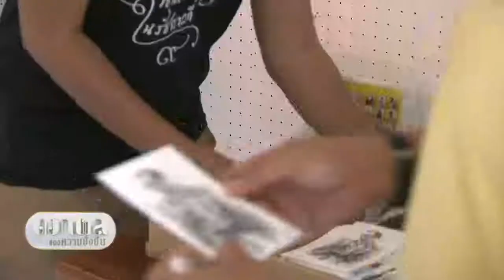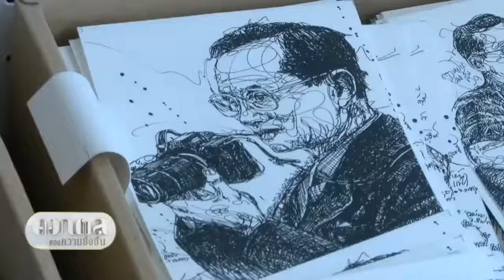ศิลปินชาวขอนแก่น จัดแสดงภาพวาดน้อมรำลึก ร.9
1 ในดอกผลของความยั่งยืน ที่เกิดขึ้นจากการทำตามตัวอย่างของพระองค์ท่านที่ทรงทำเพื่อคืนอื่น เห็นได้ชัดที่จังหวัดขอนแก่น ที่นั่นมีศิลปินอยู่คนหนึ่ง วาดรูปของในหลวงรัชกาลที่ 9 ออกมาวางจำหน่าย แล้วนำรายได้ที่ได้นั้นไปช่วยเหลือเด็กพิเศษที่โรงเรียนศรีสังวาลย์ จังหวัดขอนแก่น เราจะไปติดตามจากคุณกัลยารัตน์ ลิ้มอำนวยลาภ รายงานสด...จากจังหวัดขอนแก่น